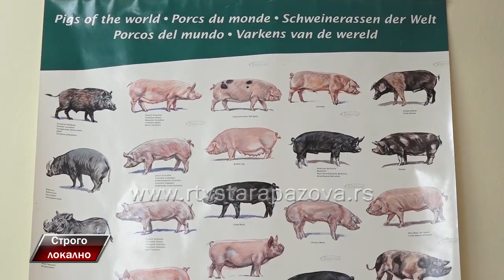Strogo lokalno Dejan Bugarski